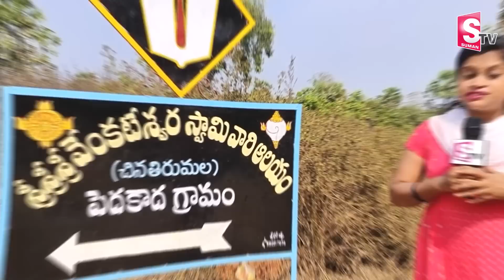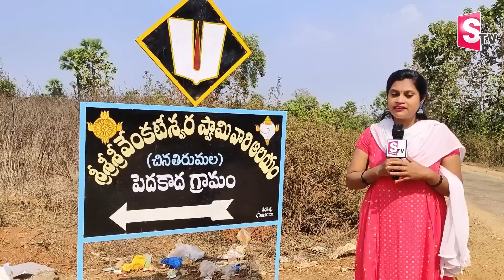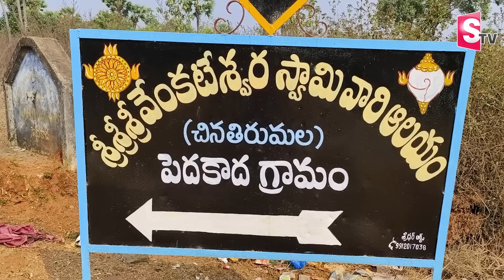China Thirumala Karpoora Padmavathi Unbelievable Story | Pedakada Village | SumanTV Telugu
Watch► China Thirumala Karpoora Padmavathi Unbelievable Story | Pedakada Village | SumanTV Telugu